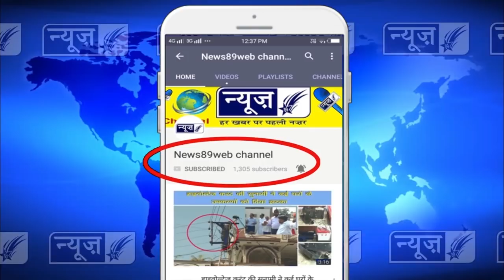जब भावुक हुये विधायक, लोक भलाई ट्रस्ट के समारोह में, देखों क्या हुआ